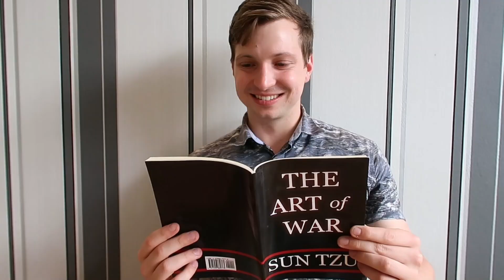China Australia Culture - Jonas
Hello everyone! My name is Jonas Groom, I've just turned 25 and I'm from Sydney, Australia. Earlier this year, after working in Beijing for 18 months I decided to return home to start a Master of International Business at Sydney University where I am currently studying.
My time in China undoubtedly shaped me as a person. I am more open, understanding and interested in the world around me and I also now have a keen interest in Chinese pop! (As you will see in the video!) Interestingly enough, my time in China has also opened up lots of opportunities and friendships back here in Sydney. At University I've been able to bridge the all too common gap between Chinese international students and domestic students by making friends with Chinese internationals in my course and on campus, some of those friends are featured in this video! I'm in talks with the University to hold a welcome session next semester and speak in front of Chinese international students to introduce them to Sydney - I look forward to reciprocating the warmth and friendliness I received throughout my time in China!
This light hearted and playful video contains an important message - the significance of dialogue and cultural understanding to break down barriers. Through the universal language of smiles and laughter I wanted to show that with a little effort to communicate and understand each other, new opportunities, friendships and experiences can blossom! I hope you enjoy my video.